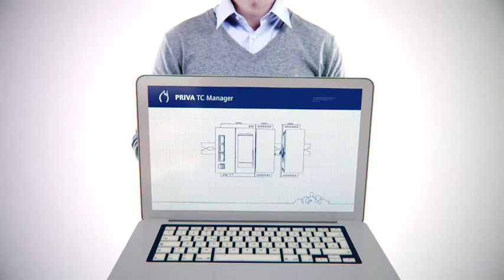Priva Top Control 8 FR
Priva Blue ID est la solution intégrale pour les gestionnaires de bâtiments. En tant que logiciel de gestion des bâtiments de la nouvelle génération, le Priva Top Control 8 collabore avec le matériel Priva Blue ID.